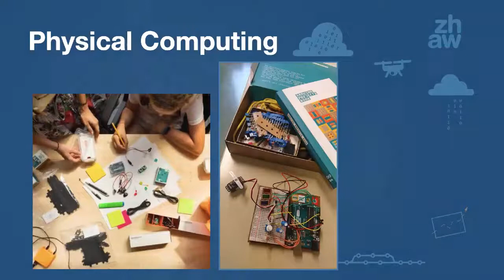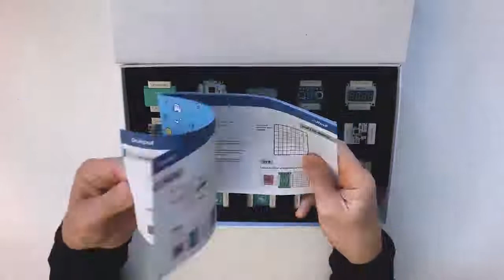Unboxing Grove Zero All-in-one Kit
Wir haben ein neues Kit für unsere Schulprojekte bekommen: Grove Zero. Das Kit bietet einen einfachen Einstieg in das Physical Computing, weil man Roboter direkt mit der Hardware oder auch mit Scratch kleine Roboter programmieren kann.

Das Video zeigt den Inhalt unserer Bestellung. Dieses Video wurde ohne Unterstützung von TinkerGen erstellt. Wir unterhalten keine Geschäftsbeziehungen zu TinkerGen.